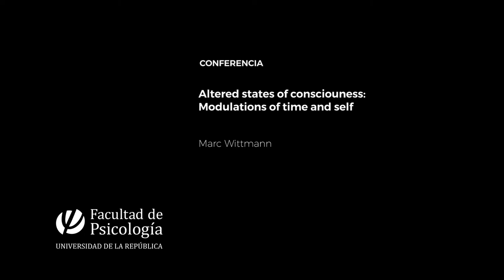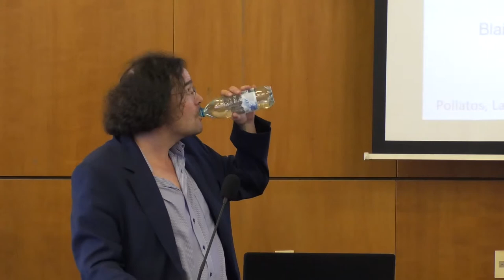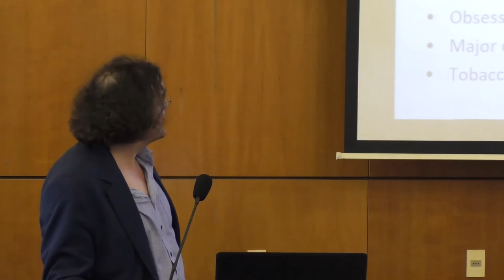Altered states of consciouness: Modulations of time and self (Traducida al español)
2DA CONFERENCIA REGIONAL DE PSICOLOGÍA DEL TIEMPO

Conferencista invitado - Marc Wittmann

"Altered states of consciouness: Modulations of time and self"

Para intercambiar sobre la temporalidad en los estudios psicológicos y en las ciencias del comportamiento la línea de investigación: Evaluación del Desarrollo y Temporalidad del Centro de Investigación Básica en Psicología (CIBPSI) realizó la 2da Conferencia Regional de Psicología del Tiempo.

Algunos de los tópicos que trataron los académicos de la región fueron: perspectiva temporal, percepción del tiempo, orientación temporal, consideración de consecuencias futuras, cronotipos, tiempo conceptual, previsión episódica.